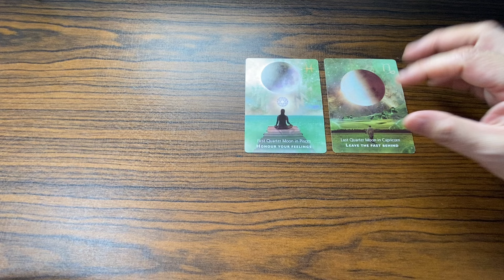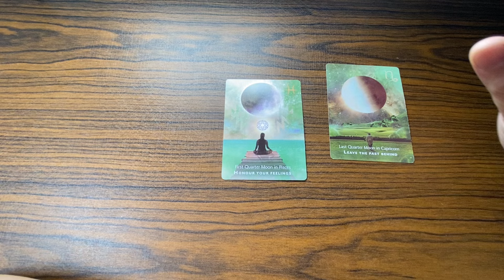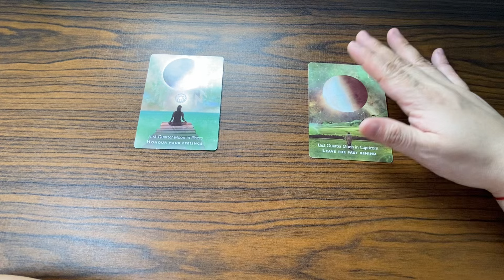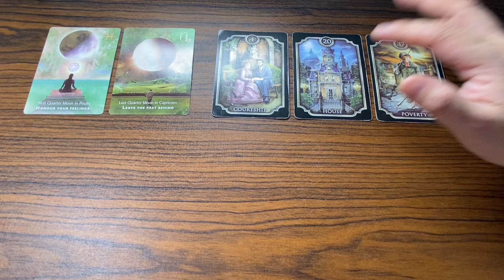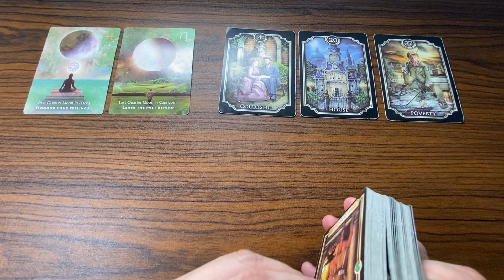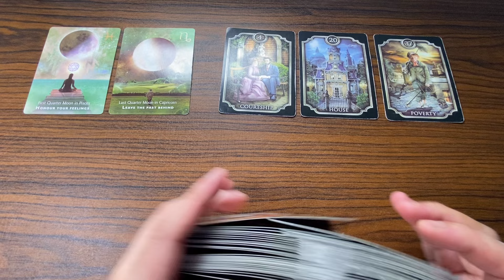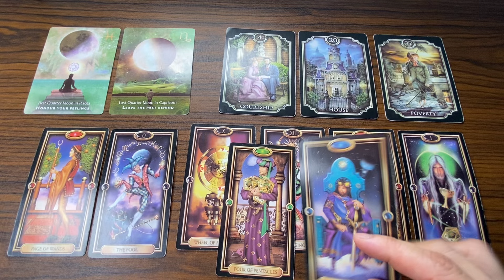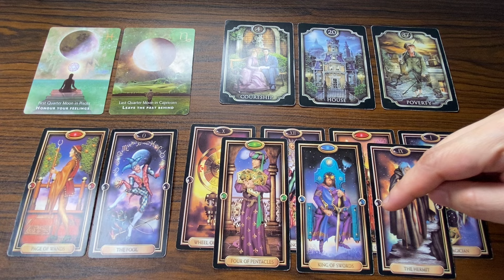MAY 25-26, 2024 AIR Signs (♊ Gemini ♎ Libra ♒ Aquarius) Daily Tarot KAPALARAN888 Gabay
Hello everyone!

Aries : March 21 – April 19
Taurus : April 20 – May 20
Gemini : May 21 – June 20
Cancer : June 21 – July 22
Leo : July 22 – August 22
Virgo : August 23 – September 22
Libra : September 23 – October 22
Scorpio : October 23 – November 21
Sagittarius : November 22 – December 21
Capricorn : December 22 – January 19
Aquarius : January 20 – February 18
Aquarius : February 19 – March 20